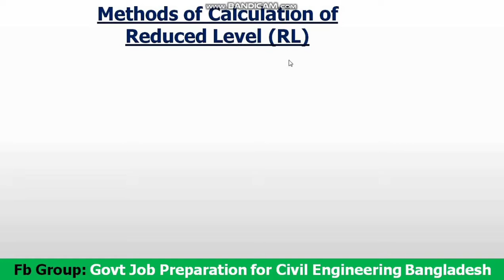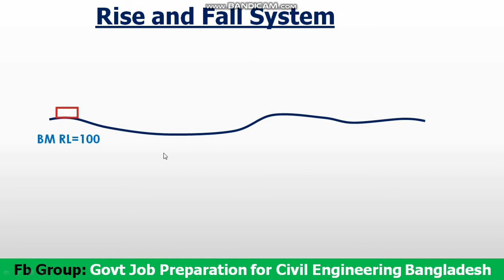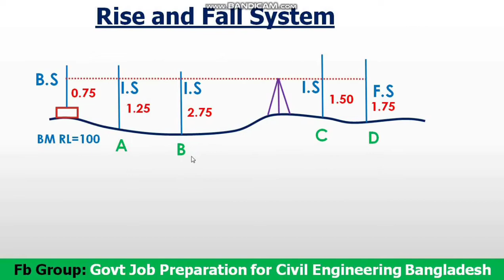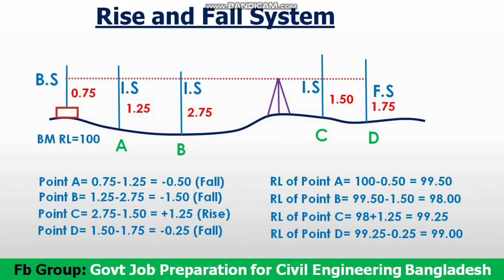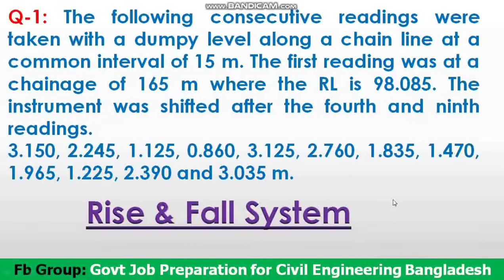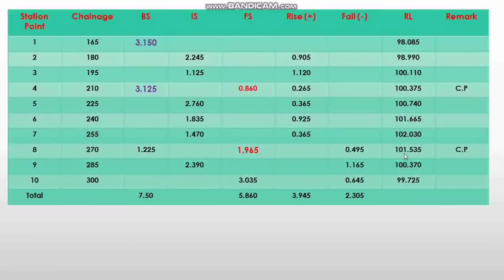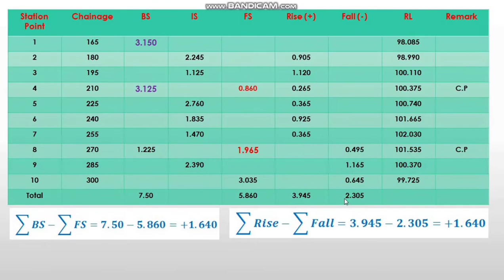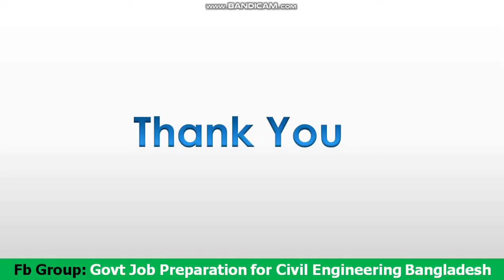Surveying(Part-05)/Reduce Level Determination By Rise and Fall Methodm/Civil Govt Job BD/BUET MSc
Surveying(Part-05)/Reduce Level Determination By Rise and Fall Methodm/Civil Govt Job BD/BUET MSc Admission Preparation / Bangla Lecture